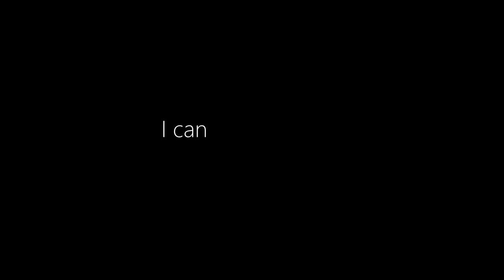1 Gym Lad vs 10 Gym Girls